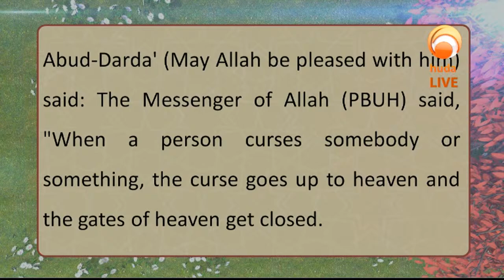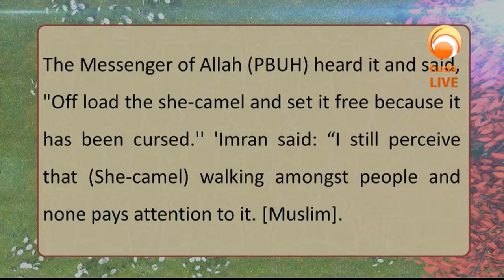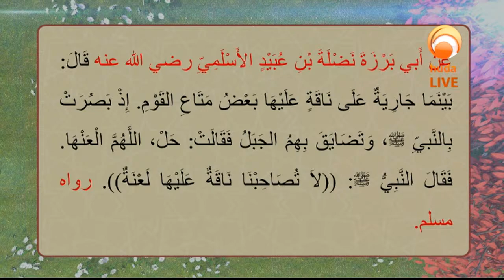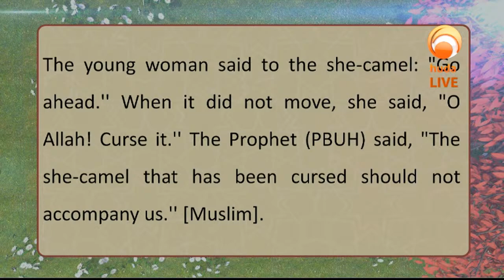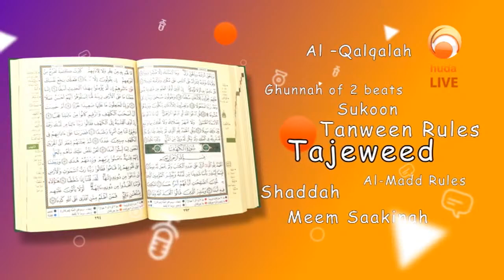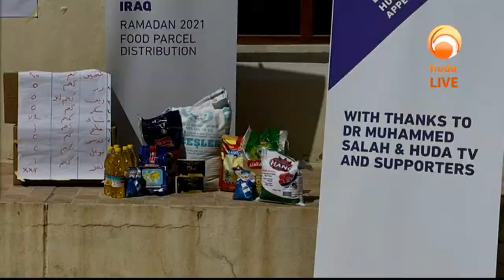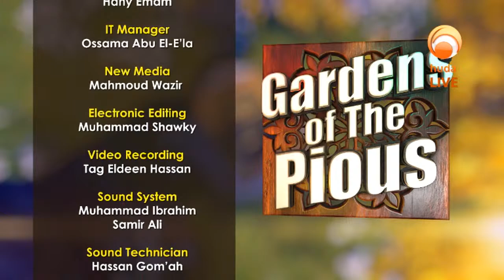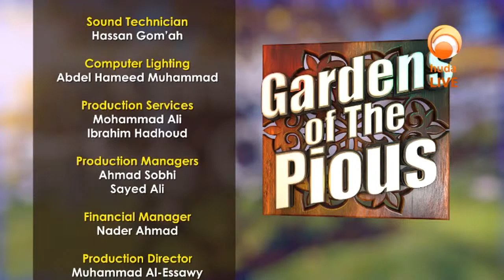LIVE - Gardens of The Pious with Dr. Mohammad Salah - April 12th 2021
A new epis of "Gardens of The Pious"